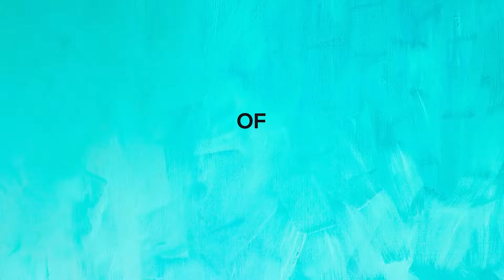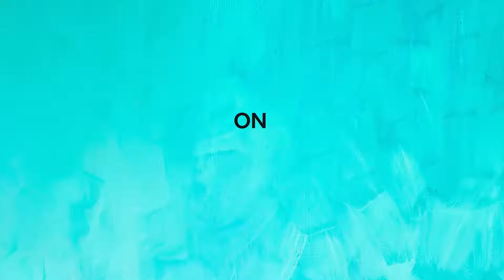LOVE - Season 3 - Official Trailer [HD] - Netflix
Love is an American romantic comedy web television series created by Judd Apatow, Lesley Arfin, and Paul Rust, and starring Gillian Jacobs, Rust, and Claudia O'Doherty. Netflix originally ordered two seasons of the show. The first 10-episode season was made available on February 19, 2016,[1][2] and a 12-episode second season premiered on March 10, 2017. Netflix renewed the series for a third season one month prior to the second-season premiere. On December 15, 2017, Netflix announced that the third season will be the last, and will premiere March 9, 2018